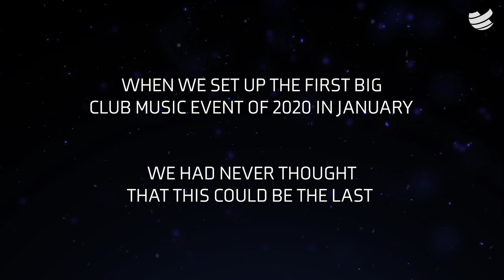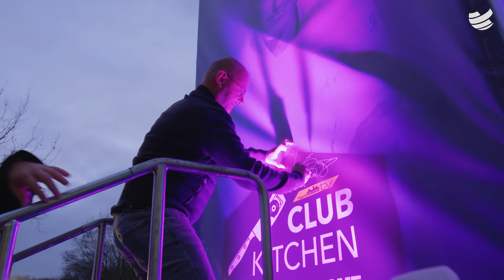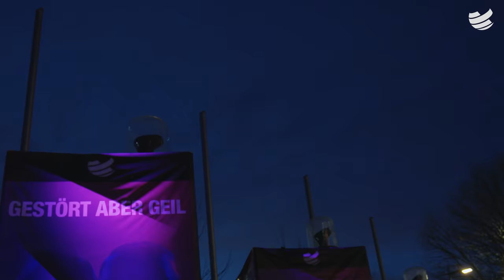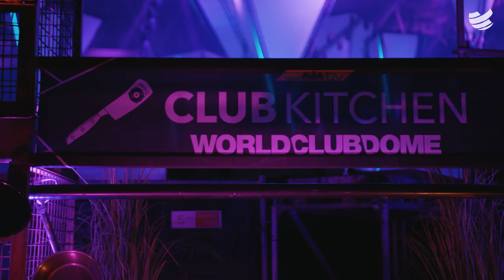BigCityBeats WORLD CLUB DOME | Winter Edition 2020 | Official 4K Aftermovie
It was the first and last club music event of its kind in 2020 - BigCityBeats WORLD CLUB DOME Winter Edition. Watch the incredible aftermovie now! See you again in 2021!